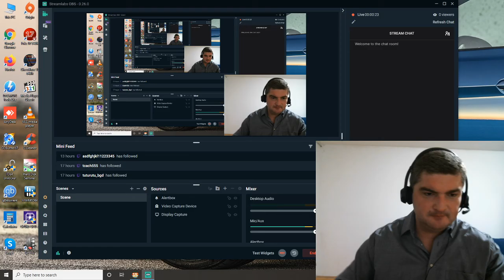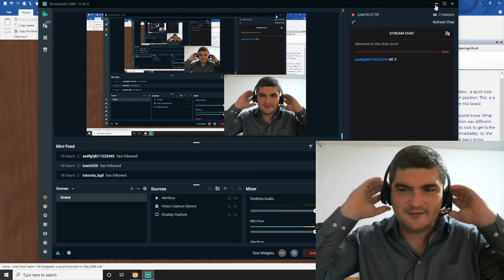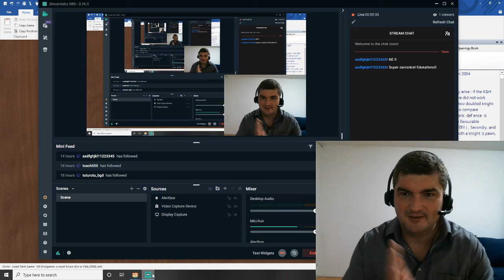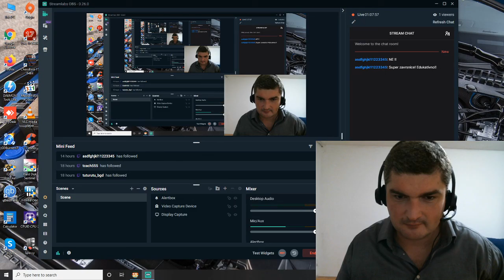chess endings (zavrsnice koje morate znati ) 3 deo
zavrsnice koje morate znati  3 deo